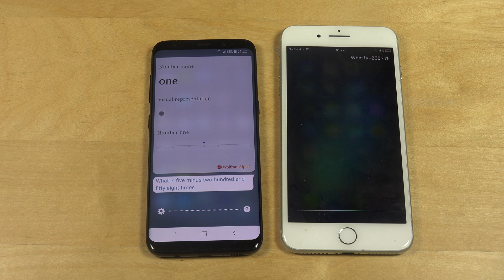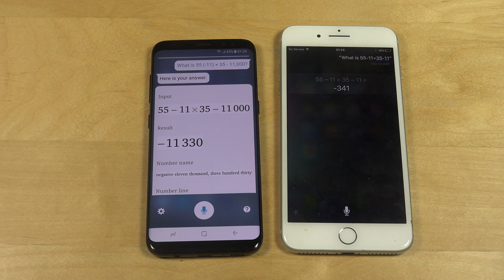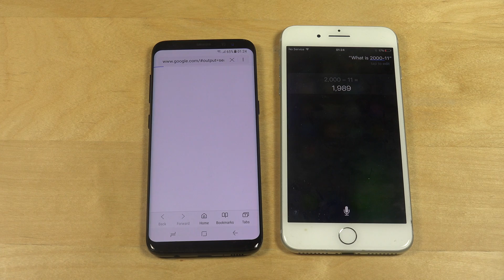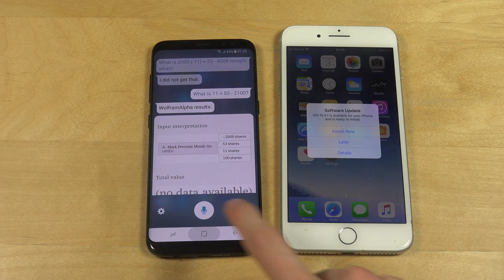Samsung Galaxy S8 S-Voice vs. iPhone 7 Plus Siri - Math Calculations Speed Test!